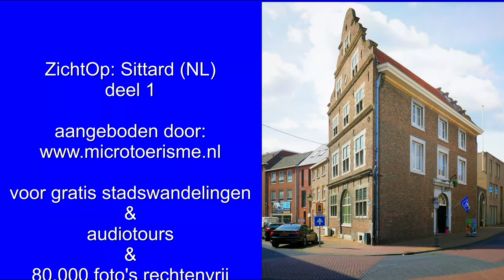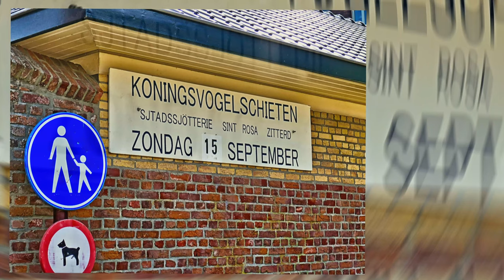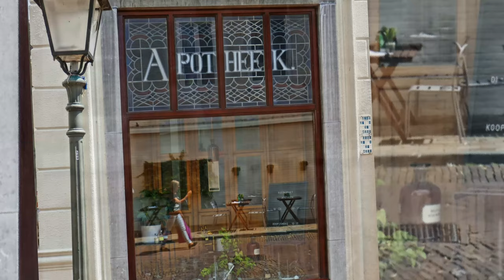ZichtOp: Sittard (NL) - deel 1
Sittard is een hele mooie stad in Limburg. Het rijke roomse leven heeft er zijn sporen achtergelaten.
Bezoek voor heel veel meer gratis content..
Tip van Jan Geerling: bezoek mijn online Fotogalerie Ambro waar ik exposities houd van mijn bijzondere ambro fotocollectie.